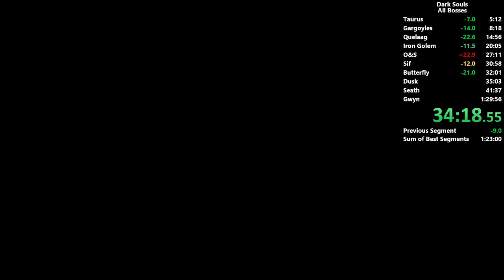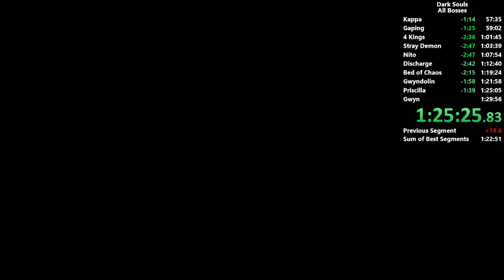Dark Souls All Bosses PB - 1:27:35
I didn't realize I hadn't uploaded this yet. This is the current Dark Souls All Bosses PB

Volume warning at the end of the run.

Played Live On:
June, 2016